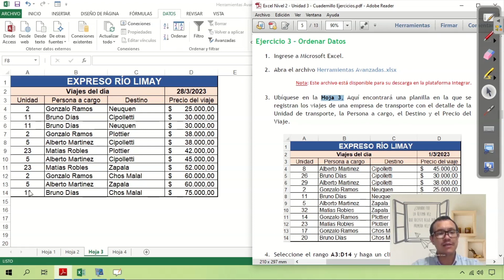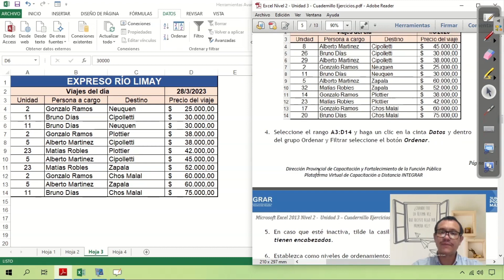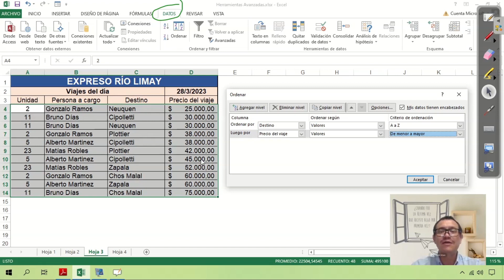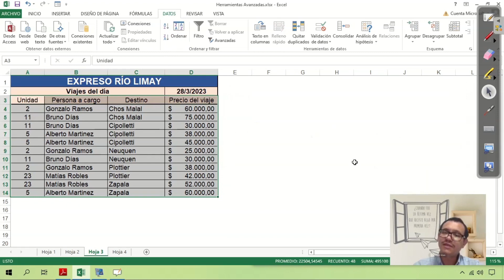Microsoft Excel 2013 Nivel 2 - Unidad 3: Ejercicio 3 2024